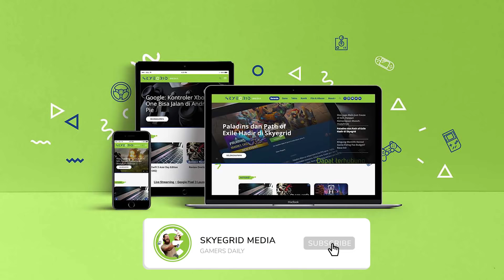Review Film Ip Man 4 The Finale (Indonesian)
Di film ke-empat (4) nya kali ini, IP Man menghadapi dilema besar yang datang dari dalam dirinya sendiri sebagai orang tua dan guru bagi seorang murid yang di masa mendatang akan menjadi tokoh terkenal.

Selengkapnya, simak review film IP Man 4 The Finale ala Skyegrid media berikut.

Follow Soc-Med kita juga ya!

Facebook fanpage - SkyegridMediaID

BGM Track info:

Artist: Machinimasound
Machinimasound: